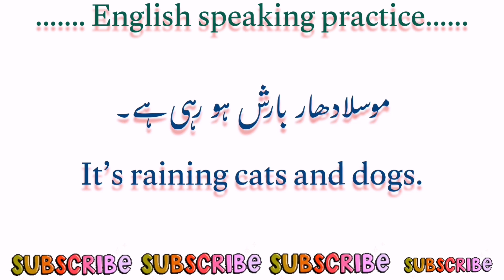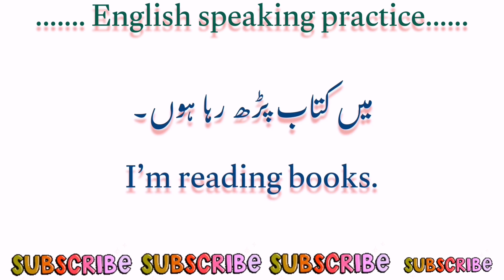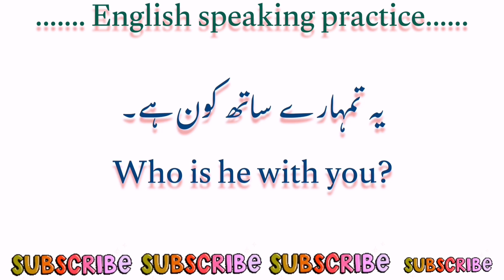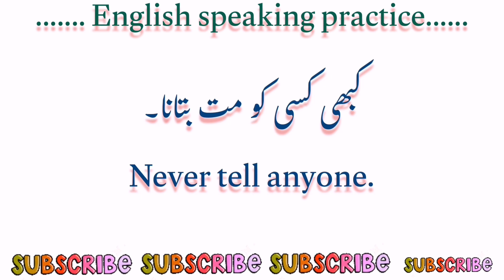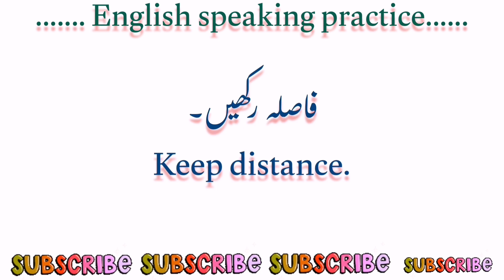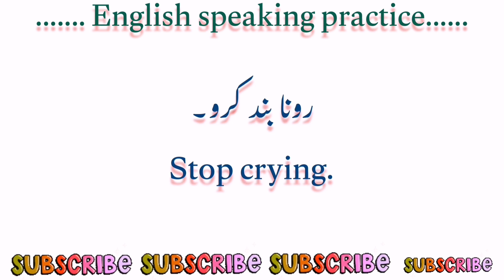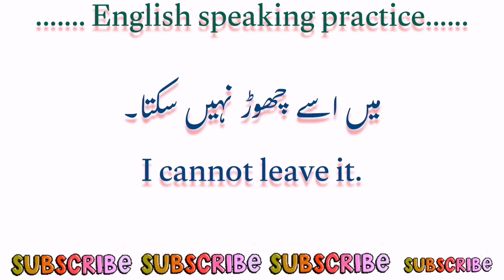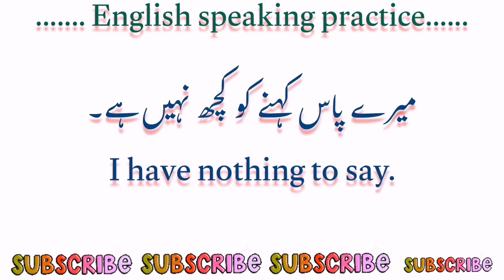50 speaking English Practice sentences with Urdu translation | Basic English sentences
50 English sentences with Urdu translation for beginners

50 English Speaking Practice Sentences in Urdu Translation for Daily use spoken English. These are the most frequently use English to Urdu Sentences for particularly those friends who want to speak English without learning English grammar.